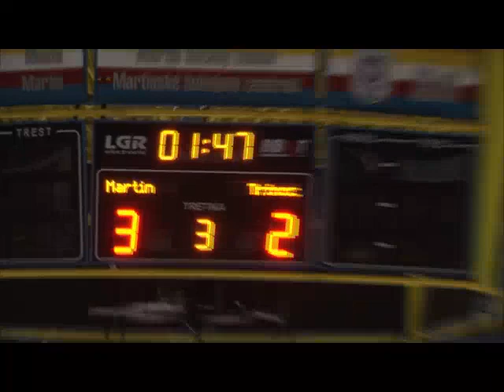poslednych 7 min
MARTIN CUP 2012 - posledných 7 minút